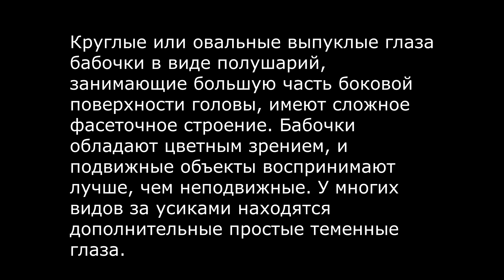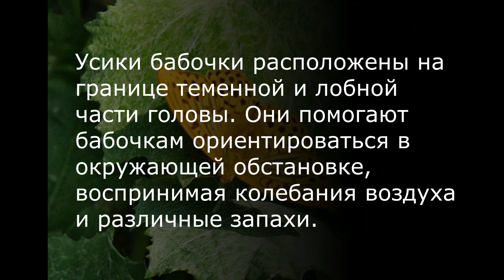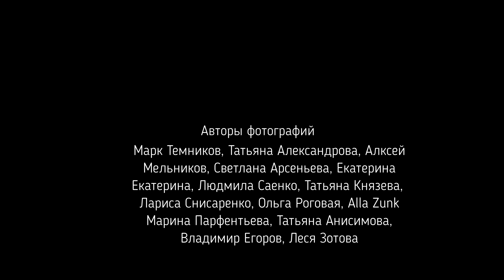Бабочки Подмосковья.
Фотоальбом бабочек снятых участниками групп Дача в Подмосковье. В ролике собраны лучшие фотографии.